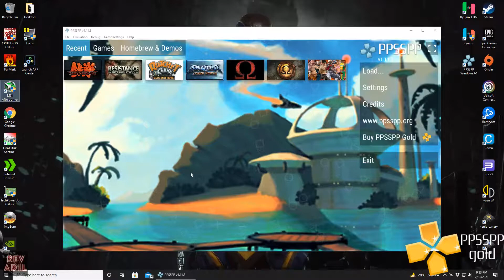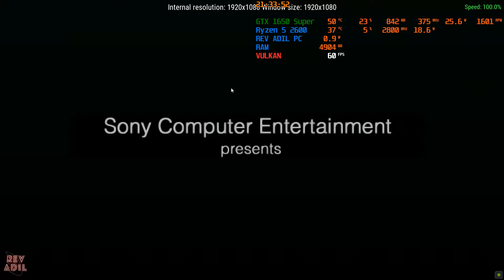PPSSPP Resistance Retribution PC Gameplay | Full Playable | PSP Emulator | 1080p60FPS | 2021 Updated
How to play Resistance: Retribution on Pc | PPSSPP Emulator | 100% Playable | 2021 Latest | Performance Test | Best Settings | 1080p 60FPS | Vulkan | Playstation Portable Emulator Gameplay | Tutorial / Easy Guide |

Rev Adil - My Specs:
CPU: Ryzen 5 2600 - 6 Cores / 12 Threads, 3.9 GHz Max, L3 16MB.
RAM: 2x8GB DDR4-2666 MHz
SSD: M2 NVMe XPG 1tb.

0. Intro 00:00
1. Resistance Retribution PC Settings 00:10
2. Resistance Retribution HD PC Gameplay 01:48
3. Resistance Retribution PSP Gameplay Segment 05:01
4. Thanks 09:05

psp games on pc,
psp games 2021,
psp games download pc,
psp games 2021 download ppsspp,
psp best games,
psp emulator,
psp games on android,
psp god of war,
psp tekken,
psp tekken 6,
psp 2021,
psp on pc,
psp gta,
psp gta 5,
psp games download,
psp emulator android,
psp emulator 2021,
psp emulator android 2021,
psp emulator android 2020,
psp emulator android games,
psp emulator games 2021,
psp emulator pro,
psp emulator ppsspp,
psp emulator for pc,
psp emulator pc,
psp emulator windows 10,
psp emulator god of war,
psp emulator prince of persia,
psp emulator games,
psp emulator ios,
psp emulator pro games,
psp emulator gta 5,
psp emulator gta gameplay,
ppsspp titles,
ppsspp best games,
ppsspp games 2021,
ppsspp 2021,
ppsspp settings for windows 10,
ppsspp settings for pc,
ppsspp settings for android,
ppsspp games download,
ppsspp fifa,
ppsspp download,
ppsspp gold games,
ppsspp how to download games,
ppsspp gold games 2021,
ppsspp naruto games,
ppsspp best settings,
ppsspp games android,
ppsspp tekken 6,
ppsspp resistance,
ppsspp god of war,
ppsspp gta,
ppsspp emulator best settings,
ppsspp emulator 2021,
ppsspp emulator spider man,
ppsspp emulator best games,
ppsspp emulator ios,
ppsspp emulator windows 7,
ppsspp emulator settings android,
top 10 ppsspp games for android
top 10 ppsspp games
top 10 ppsspp games for android under 200mb
top 10 ppsspp games for android high graphics
 top 10 ppsspp adventure games for android
top 10 ppsspp fighting games for android
top 10 ppsspp games for android 2020
top 10 ppsspp games under 500mb
top 10 ppsspp games for android under 300mb
10 ppsspp emulator games
top ppsspp games for android
Top 15 Best Graphics PPSSPP Games for Android!
How to download all PSP games on your Android device 2020
Download all PSP game in Android device 2020
Install all PSP games in Android device just one click 2020
How to download all favourite PSP games in Android smartphone
Play all PSP games on Android phone
All PSP games play on Android 2020
how to download & play all PSP game in Android